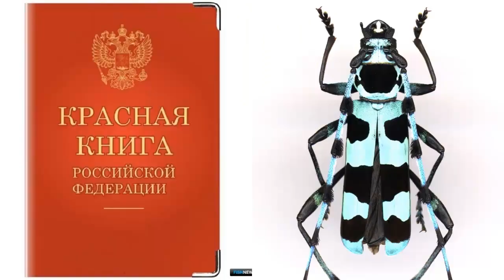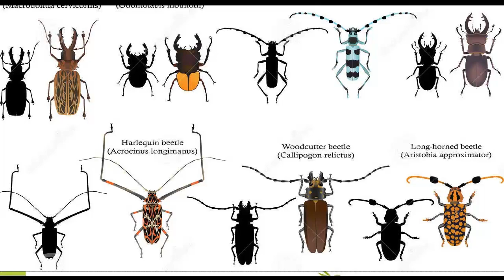НЕБЕСНЫЙ УСАЧ - Дальневосточный красавец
Этот жук с необычной окраской занесён в Красную книгу России. Его называют небесный усач (Rosalia coelestis). Его второе название — изумрудная розАлия. Усачи или дровосеки (Cerambycidae) – это крупное семейство жуков, в которое входит более 26 тысяч видов. Распространён небесный усач в Приморском крае, в Китае и в Северной Корее. Населяет широколиственные  леса. Своё название этот жук получил благодаря окрасу. Он имеет нежно-голубой волосяной покров, на котором выступает чёрный рисунок.